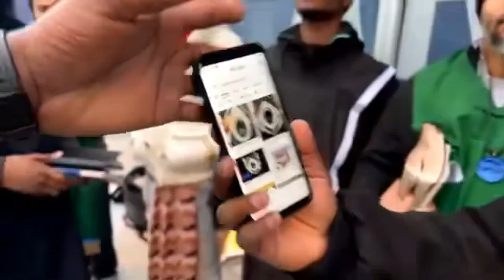The Burning of Babylon & Jake Getting the Basics